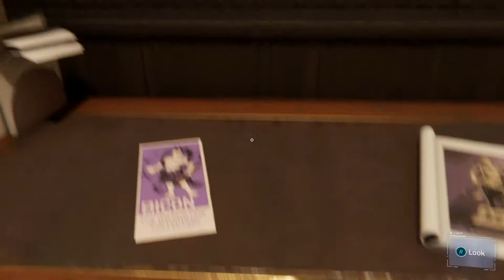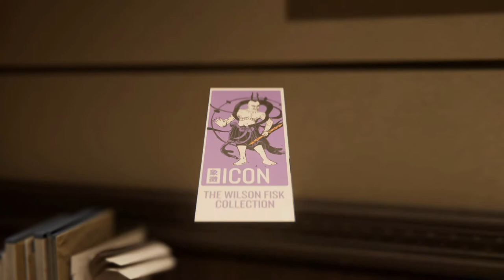Marvel's Spider-Man Episode 3 | Mystery or Mastery | Tamil | Gamer Thugs Tamil Gaming Reloaded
Follow us for Game Infos, Gameplay Walkthroughs, Console Wars & Console Watchouts... We are the GAMER THUGS.